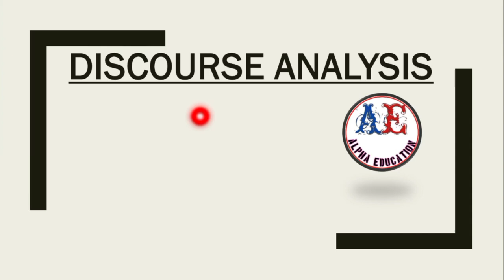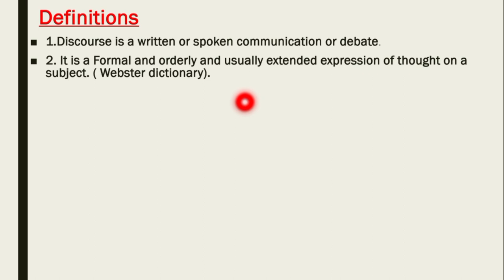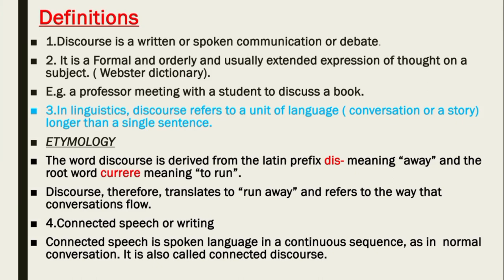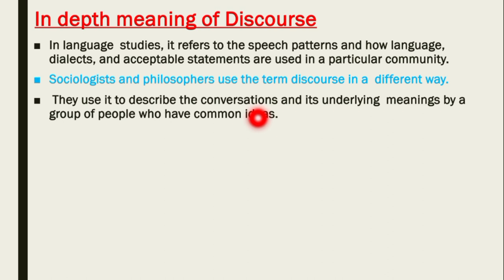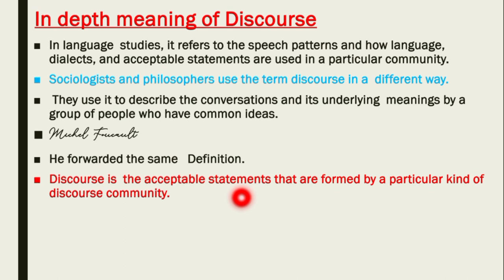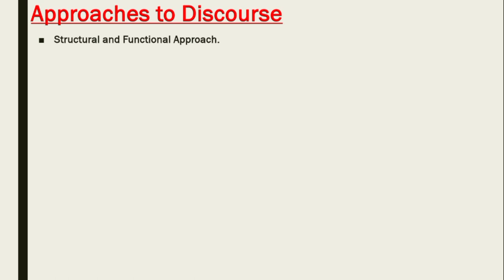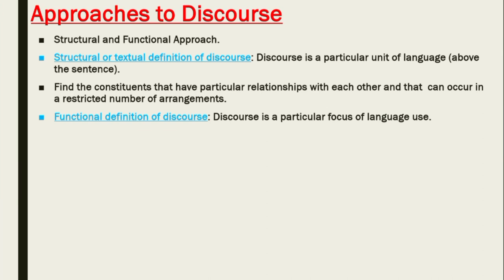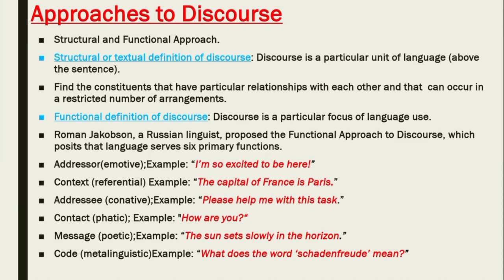What is Discourse? | Lec 01 | Discourse analysis | Alpha Education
"Welcome to our Discourse Analysis lecture series!

In this series, we'll be exploring the dynamic and complex world of discourse, examining how language is used to create meaning, construct relationships, and shape our understanding of the world around us. From the basics of discourse structure and language use to advanced topics like power dynamics, ideology, and critical discourse analysis, we'll delve into the ways in which language influences and reflects our social, cultural, and political contexts.

Whether you're a linguistics student, a communication scholar, or simply interested in understanding how language works in everyday life, these lectures aim to provide a comprehensive and engaging introduction to the principles and methods of discourse analysis.

Join us as we analyze the language of politics, media, social media, and everyday conversation, and discover the ways in which discourse shapes our perceptions, beliefs, and actions.

This is the first lecture of this series which explained the basic concepts of Discourse.